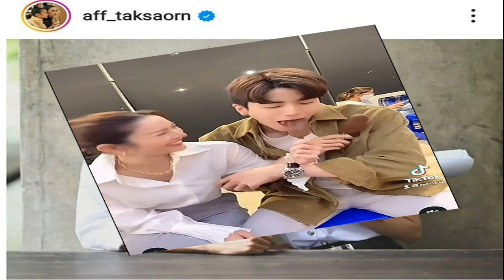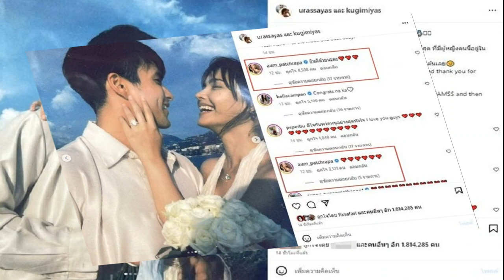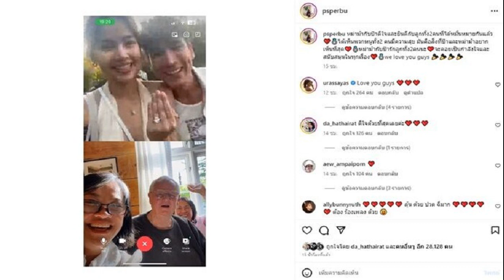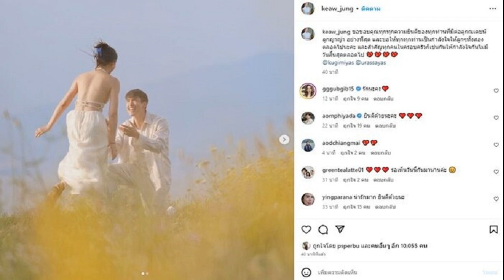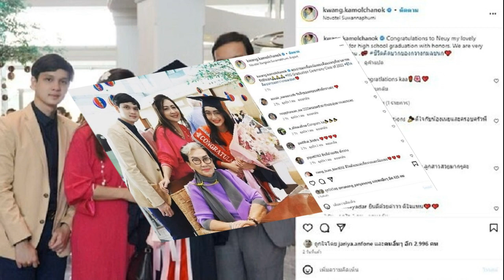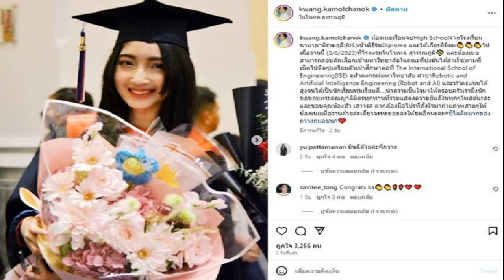แฟนๆกรี๊ด แอฟ อวยพรวันเกิด นนกุล อยากให้หัวเราะเยอะขึ้น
แฟนๆร้องกรี๊ด เมื่อ แอฟ ทักษอร โพสต์ อวยพรวันเกิดของ นักแสดงหนุ่มรุ่นน้อง นนกุล ชานน ซึ่งคู่นี้สนิทกันหลังจากทั้งสองได้ ร่วมงานกันในซีรีส์ หารักด้วยใจเธอ Find Yourself ด้วยกัน และยิ่งทำให้แฟนๆ จิ้นหนักเข้าไปเมื่อเห็นโมเมนต์ต่างๆ ทั้งการคอมเมนต์หยอกล้อ และไม่นานมานี้ เพิ่งมีภาพ นนกุลถือผ้าพันคอให้แอฟ
แม้แอฟจะออกมาปฏิเสธว่าไม่ได้เป็นอะไรกัน แต่ล่าสุด ภาพและข้อความที่เธออวยพรอีกฝ่ายก็ทำเอาแฟนๆยิ้มและมโมกันไปไกล โดยเธอบอกว่า Wishing you nothing but the best HBD ! @nonkul ขอให้ถอนหายใจน้อยลง หัวเราะเยอะขึ้นนะคะ เซทเดียวกับปีที่แล้ว รูปคู่มีเท่านี้ และทางด้าน นนกุล ก็เข้ามาตอบกลับว่า ขอบคุณครับน้องเฟรชชี่ ทำเอาคอมเมนต์ แถมแซวให้แอฟ กับ นนกุล ไปถ่ายรูปคู่เซ็ตใหม่ได้แล้ว